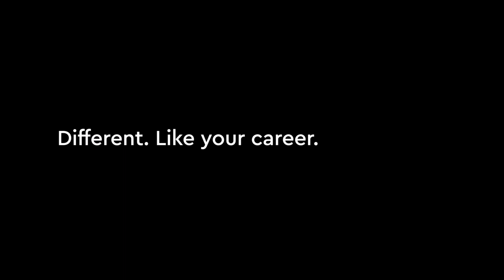Different. Like you. Robin Dietrich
Wir sind DIFFERENT. LIKE YOU. Denn wir unterstützen dich mit vielfältigen
Entwicklungsmöglichkeiten, damit du dein Potenzial optimal entfalten kannst!
Robin wird dieses Jahr das Steuerberaterexamen antreten und erklärt, wie er
dabei von WTS und seinen Kolleginnen und Kollegen unterstützt wird.